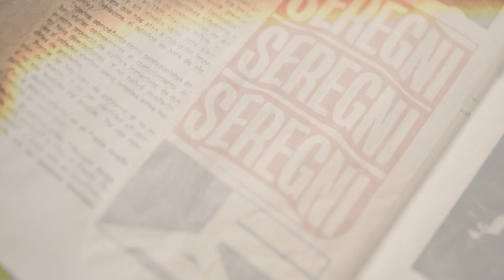Mario Bergara Presidente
Renovación en Acción.